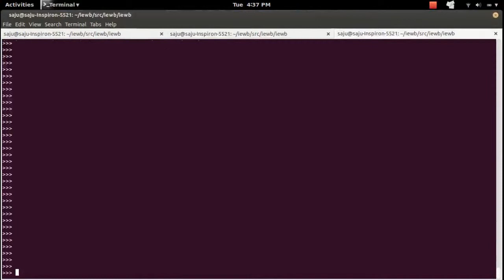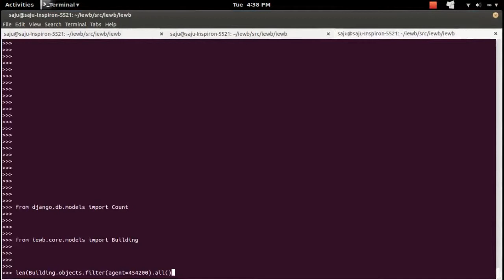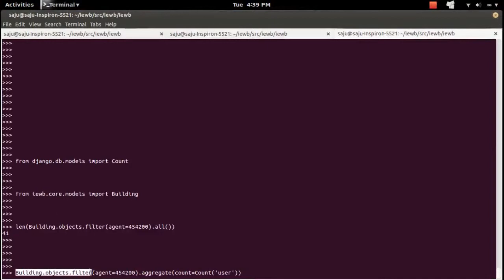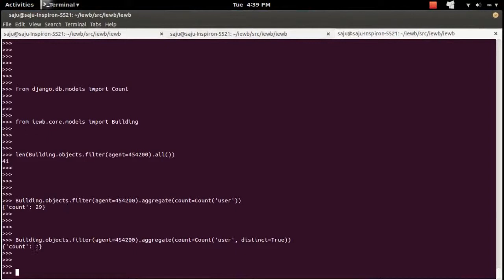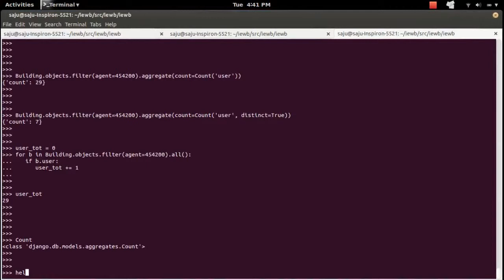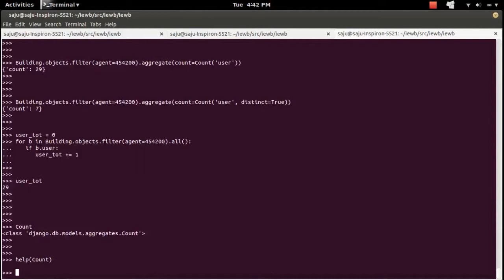How to Django Aggregate with Distinct